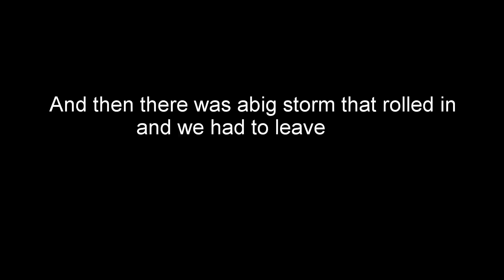Almost Got Caught in a STORM!!